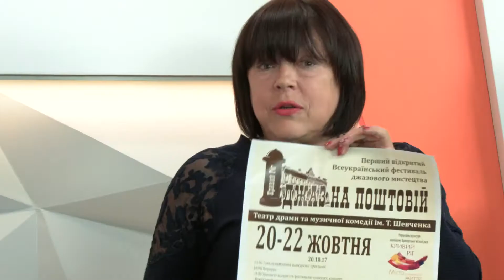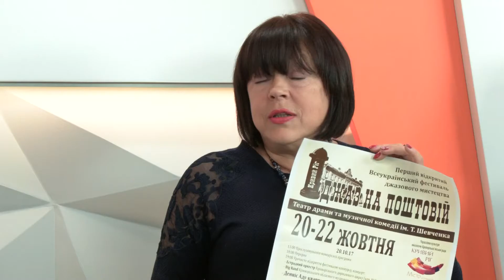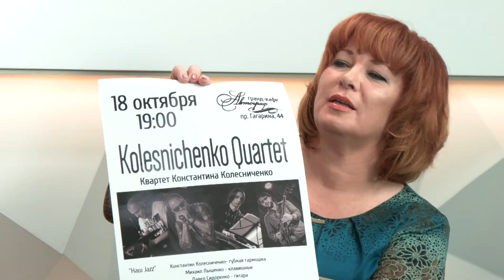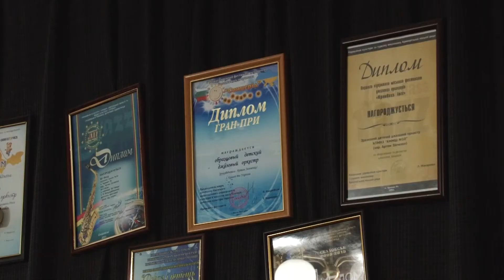"Ракурс" "Джаз на поштовій" Музика високого польоту та імпровізацій (05.10.17)